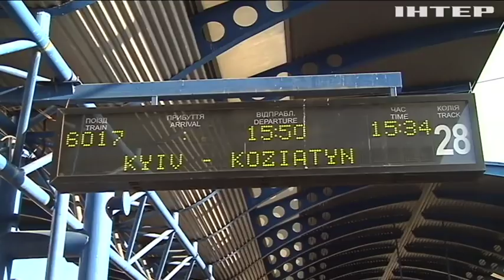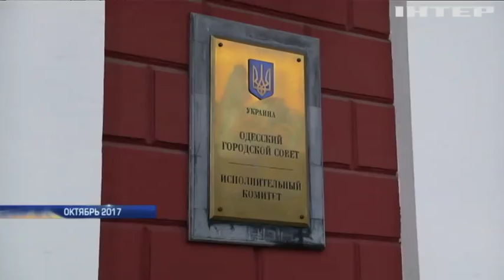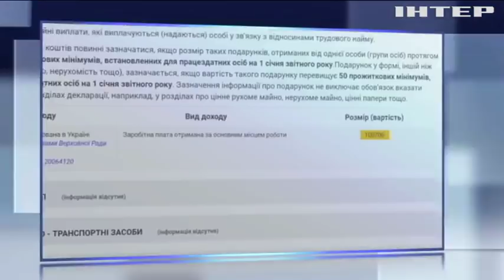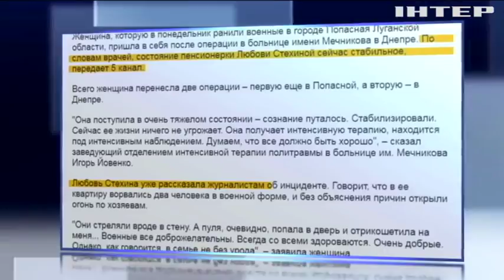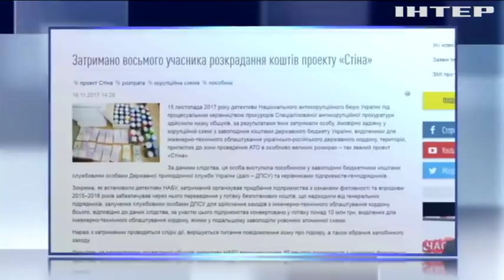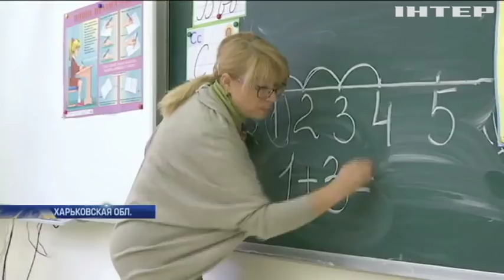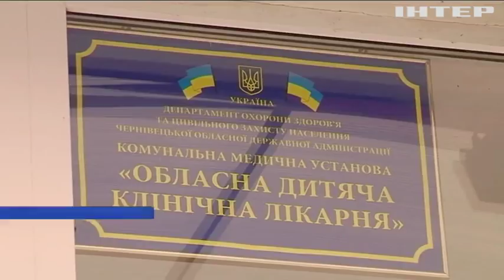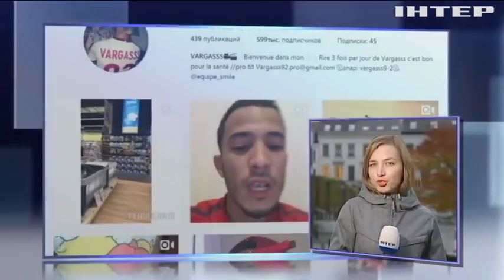Подробности, выпуск за 16 ноября 2017 года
Смотрите в этом выпуске: Под грохот бронетехники. В Закарпатье - спецоперация в приграничных районах, задействовали даже боевую авиацию. За кем пришли?; Плюс выходной и минус маски-шоу. За что сегодня проголосовали нардепы и что оставили на потом?; Ночь долгих переговоров. Германия до утра узнает к чему готовиться - к новой коалиции или к перевыборам?; Шоппинг, не выходя из машины. В Харькове мужчина проехался на авто по супермаркету, чего хотел?; Особо жаркие дебаты. В Николаевском горсовете - столкновения. Кто с кем и почему подрался?; Развиртуалился. В Брюсселе встреча блогера с фанатами переросла в погромы, из-за чего агрессия?